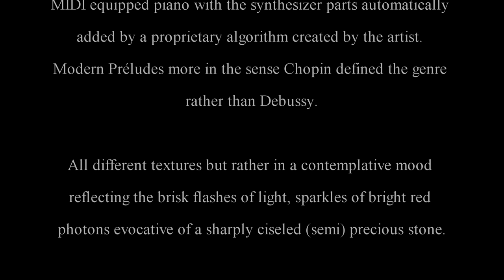Garnellarius 16 Moonlit Sparklers